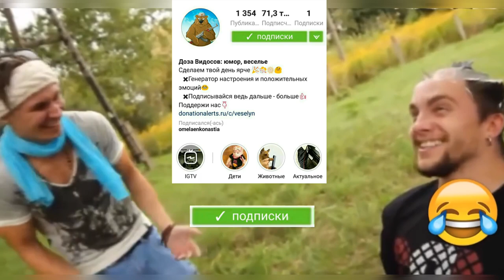👉 Реклама !!! 😂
Я же предупреждал 😏😋